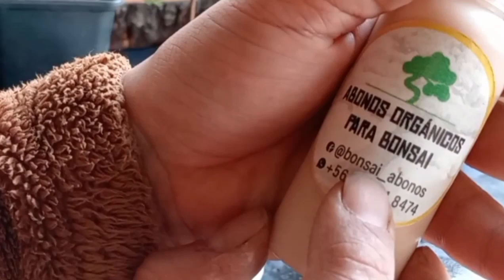Trasplante de Abedul